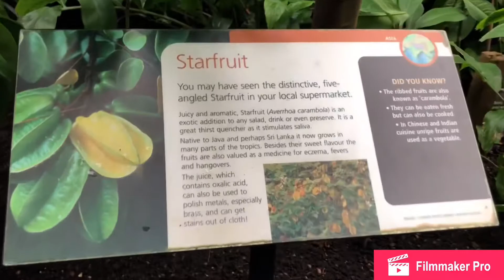Kew Garden (Tilly &Olly at Kew Garden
Kew Garden